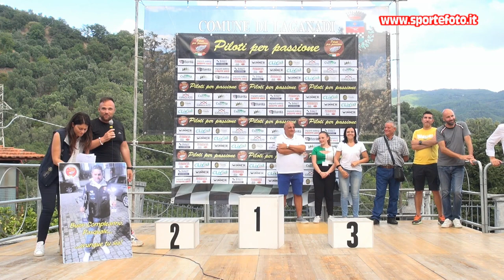Francesco Sgro` - 2` Coppa Calanna - Laganadi (RC) 21-08-22